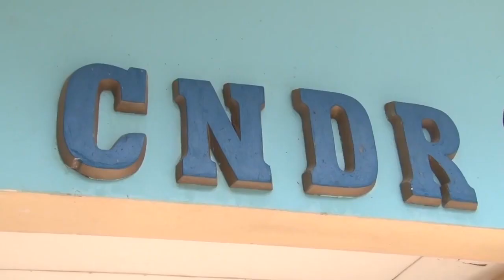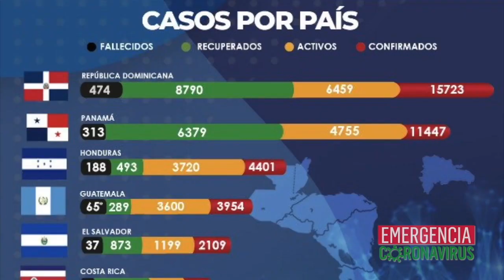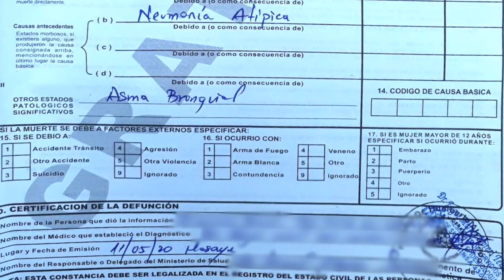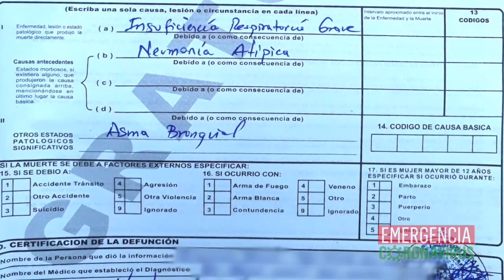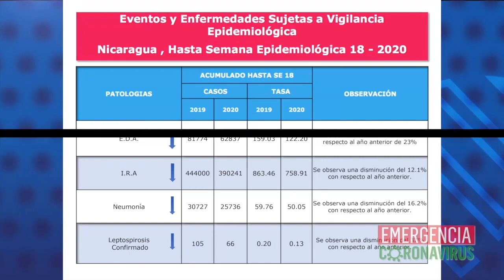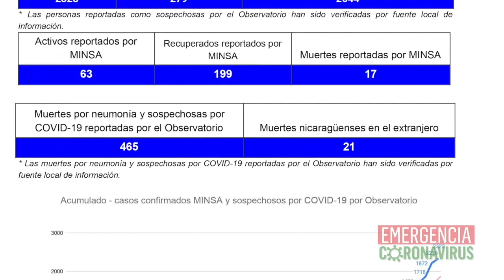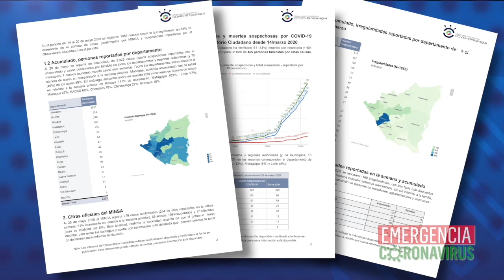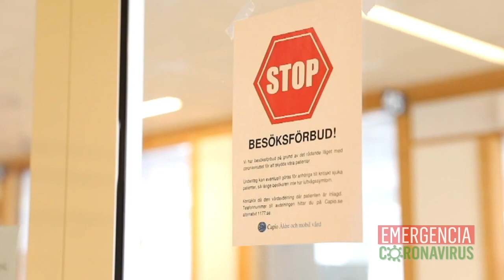Dr. Carlos Hernández: La letalidad de la pandemia, el "modelo sueco" no aplica en Nicaragua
Entrevista con el salubrista Carlos Hernández quien analiza la etapa de desarrollo en que se encuentra la pandemia en Nicaragua.